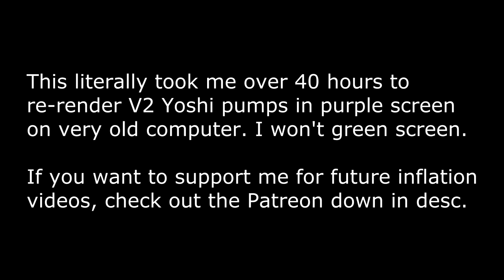Yoshi's Big Belly Version 2 PURPLE SCREEN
BTW, this is 2nd upload because the other one did not have stupid sound.